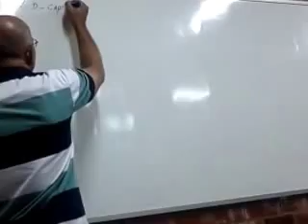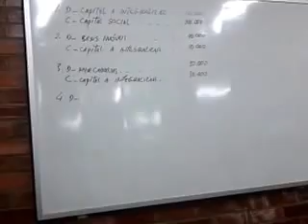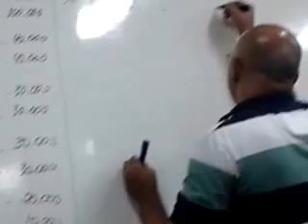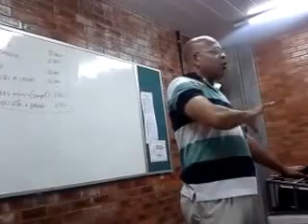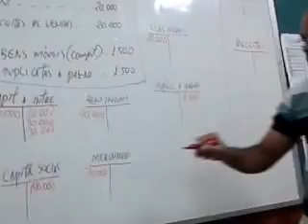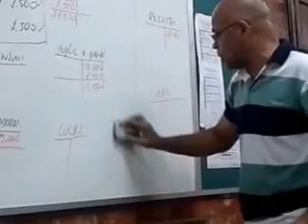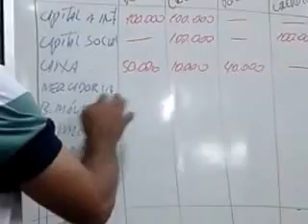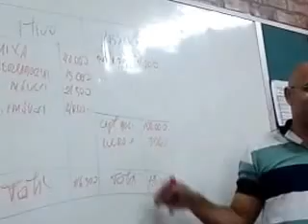CONTABILIDADE INTRODUTORIA I DEBITO E CREDITO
Aula do professor Rildo Feitosa para a turma do primeiro período de contábeis da FIS - Faculdade de Integração do Sertão.